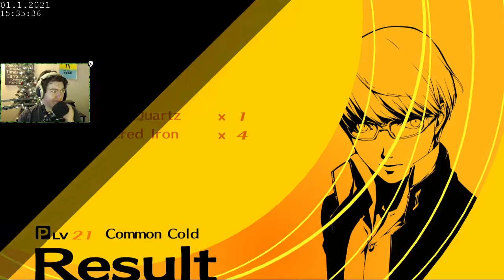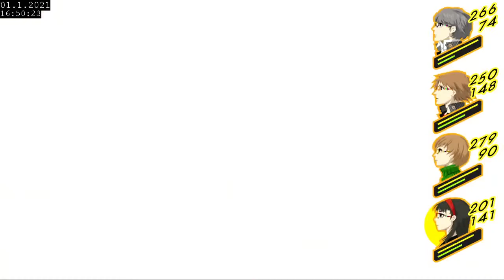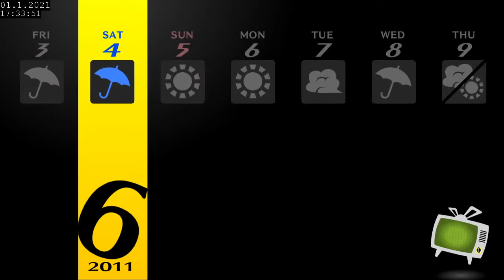Persona 4 Golden Full Playthrough - Part 12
This one's for the boys back home